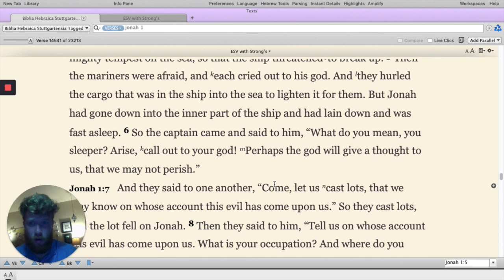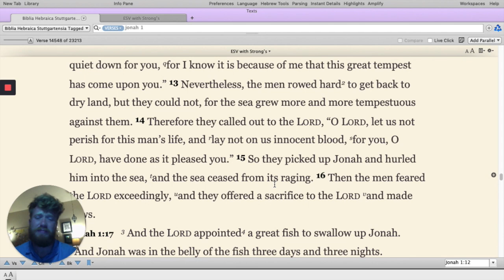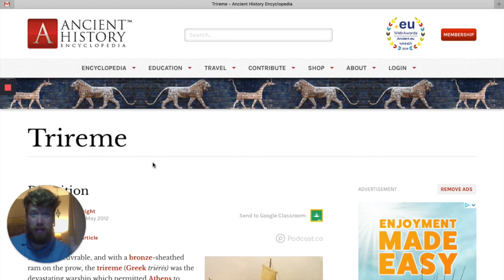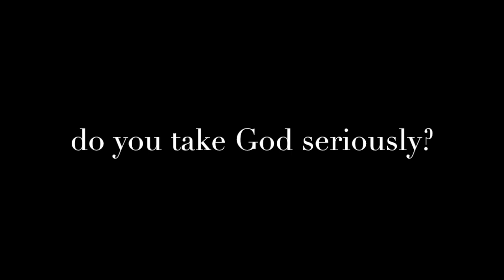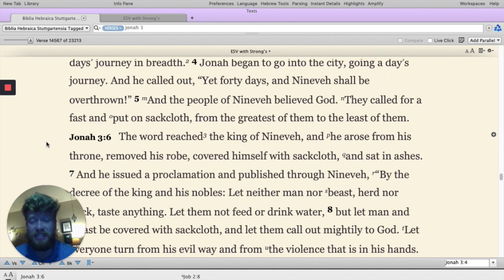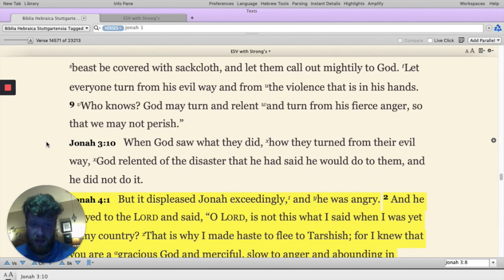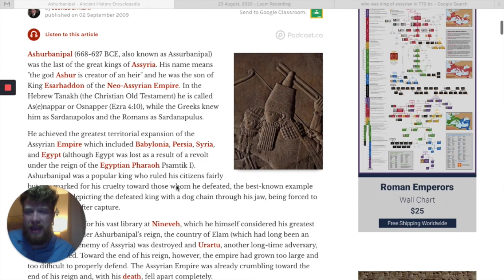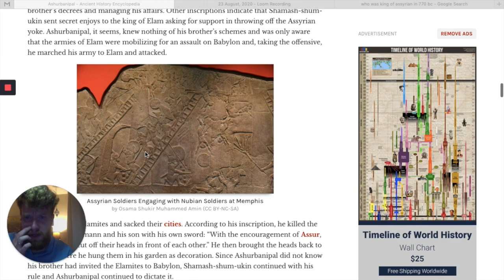Jonah, Jonah SMH - Ep. 4 "Unexpected Piety on Land and Sea" (Week 24, Jonah 1:4-16, 3:1-10)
Ethan revisits the boat narrative and looks ahead to what happens in Nineveh to consider the responses of the non-Israelites in the book of Jonah. The pagan sailors and the enemy Ninevites reveal spiritual maturity and responsiveness to God's message, even from the buffoon of Jonah. They anticipate God's character: mercy. Sometimes God works DESPITE the people tasked to represent him.